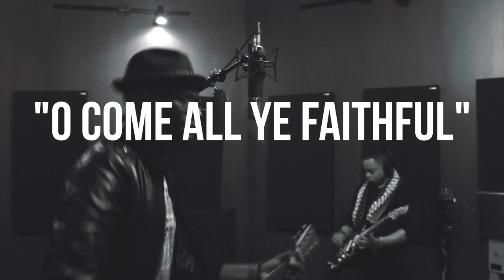KJ SCRIVEN "The Acoustic Chronicles: PART 3" (O Come All Ye Faithful)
KJ Scriven presents The Acoustic Chronicles, a video series of live acoustic performances featuring KJ and the band! This is a special edition for the Holiday season, and even beyond. Enjoy!